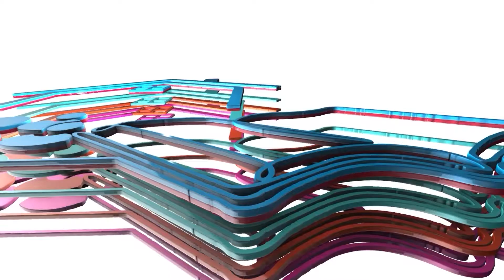My Garder | Activity - 02 | Primary English | Unit 03 | Illam Thedi Kalvi